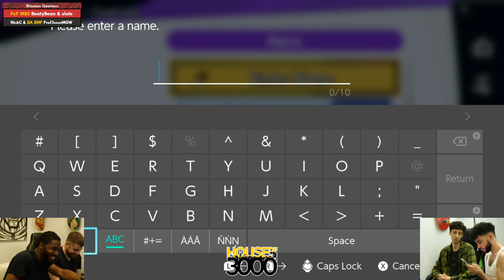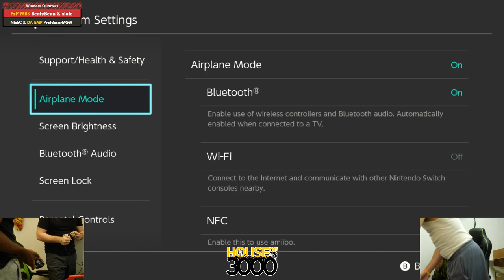Xenosaga 55 Winners Quarters BeatyBean & slate vs NickC & Prof3ssorMGW